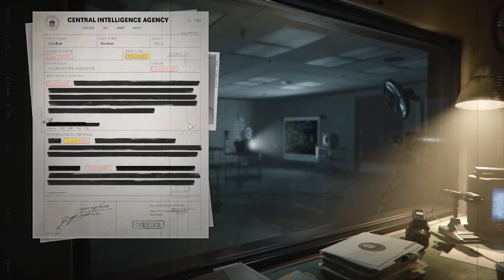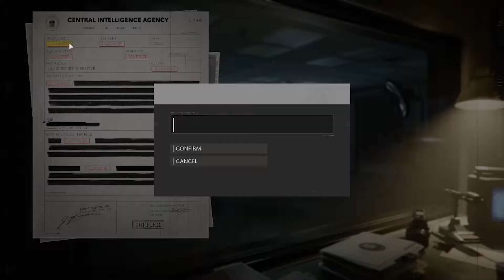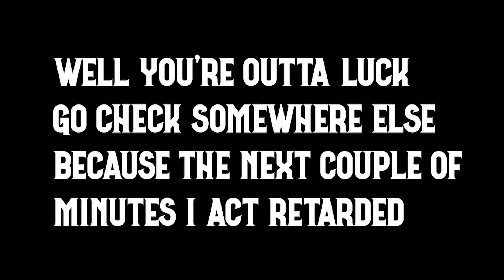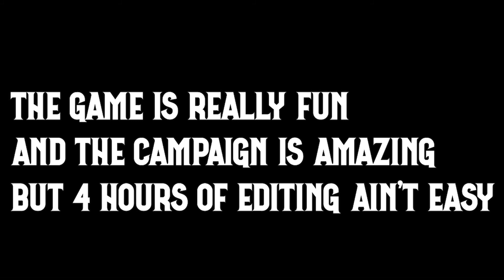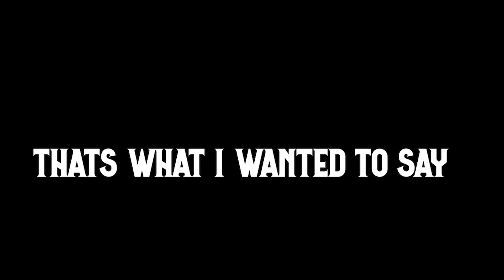Nukes and Thick Agents | COD:Black Ops Cold War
also sorry for choppy video
because i havent updated my drivers recently
cod didn't like that and at times frames would drop ingame
which caused the choppy video

A man is never a full man until he has an alcoholic coma